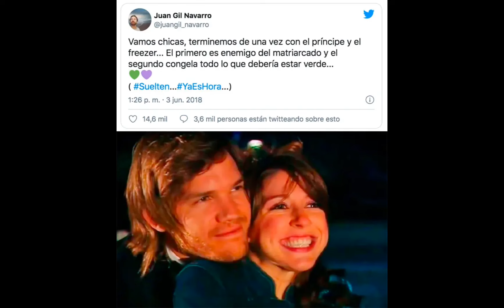10 datos curiosos sobre FLORICIENTA, la serie juvenil que marcó un antes y después en la TV Mundial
A dos décadas del debut de la telenovela "Floricienta", una serie que dejó una huella imborrable en muchos adolescentes y marcó a otros con la "muerte" del personaje principal, Federico, te presentamos algunas curiosidades que quizás no conocías sobre la serie y sus personajes.